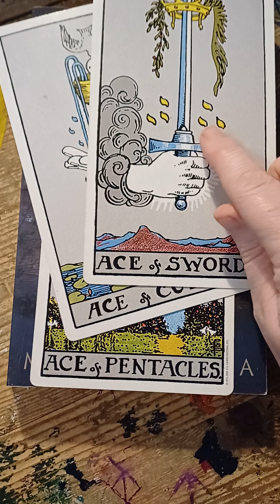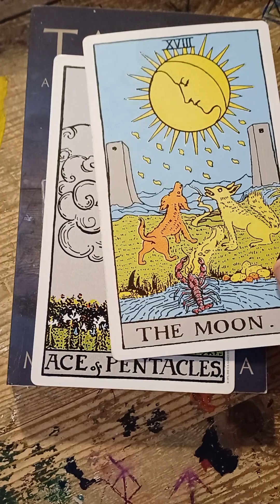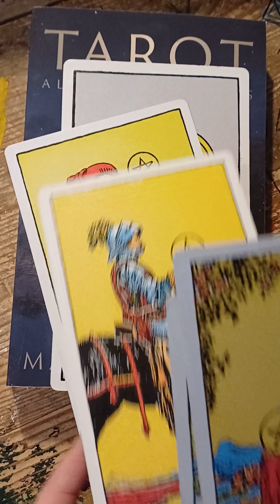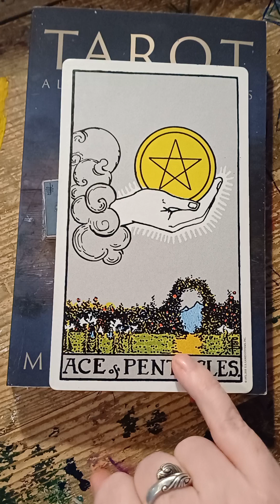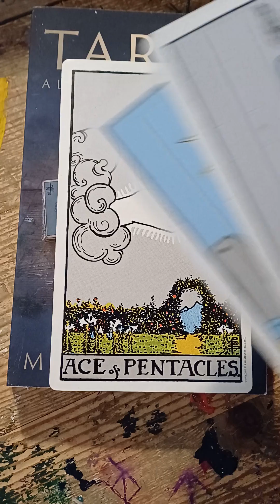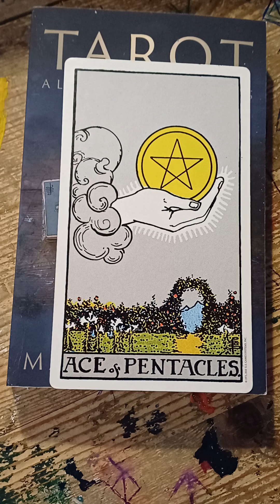Understand the imagery in the Ace of Pentacles Tarot card.